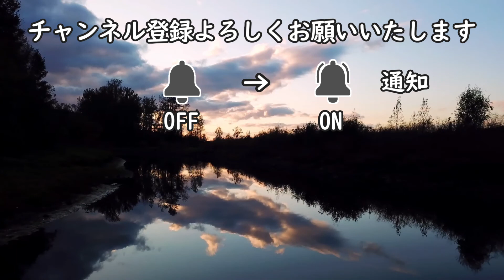【首リズムトレーニングまとめ】アイソレーション【NECK ISOLATIONS】Isolation Tutorial How To アイソレ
0:00 首の説明
1:10 実際に曲で踊ってみよう

side Walk
side slide
Moon walk
back slide